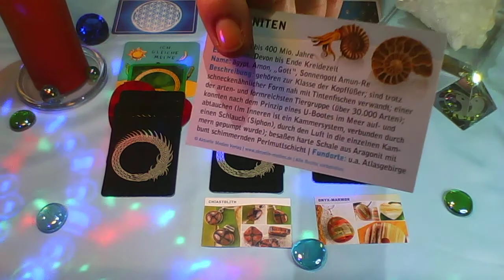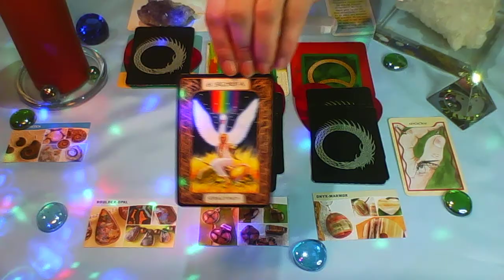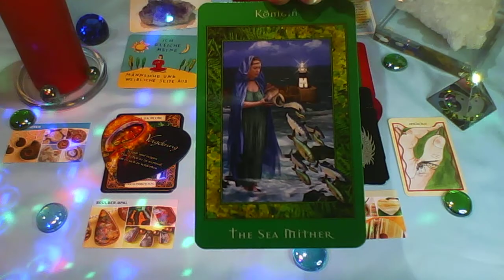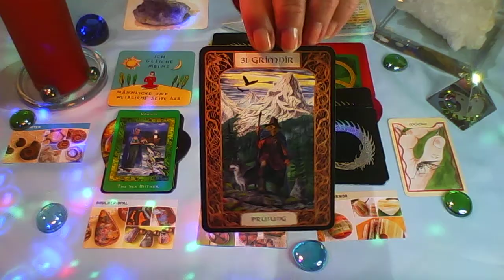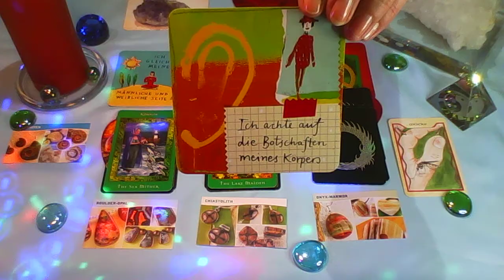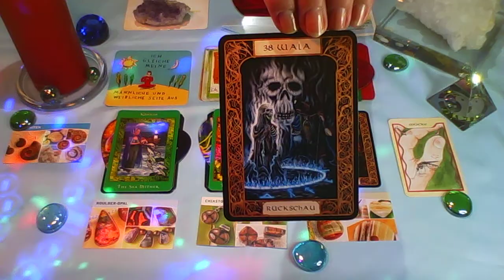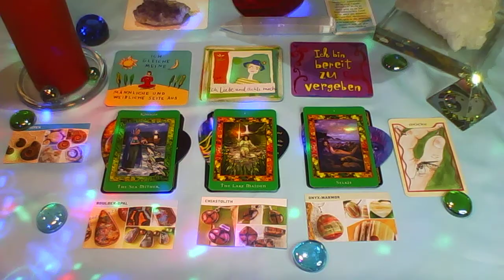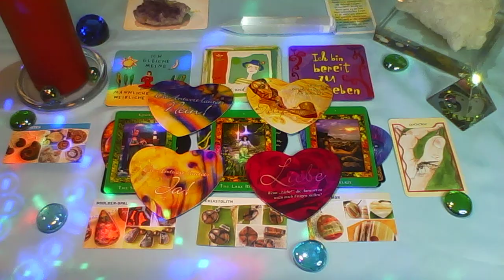Germanisches Wochenorakel vom 21-27.01.2019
- Spirituelles Geld-Bewusstsein von Thorsten Weiss, Schirner